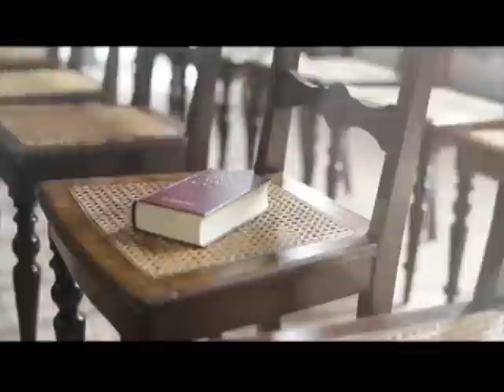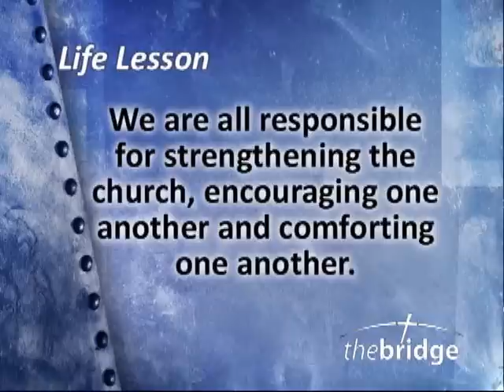Body Building, Part 1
TV Program first aired August 26, 2011
Cross the Bridge with David McGee